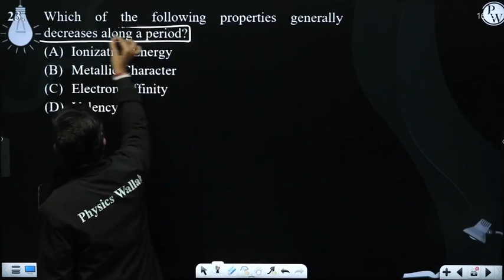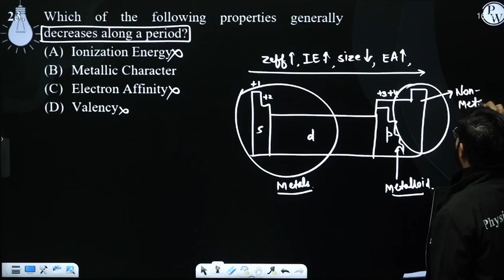Which of the following properties generally decreases along a period?....